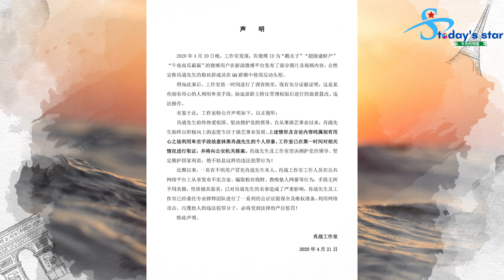神隐仙灵海报，赵露思王安宇被赞有夫妻相, 肖战再出事！肖战工作室紧急回应，这又是一场黑粉的狂欢